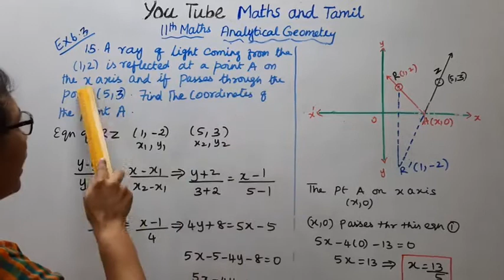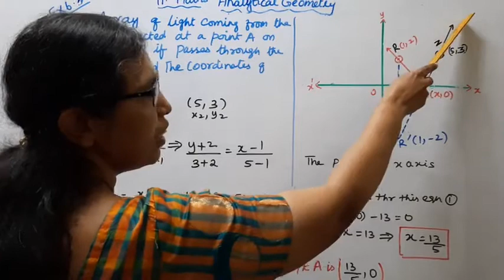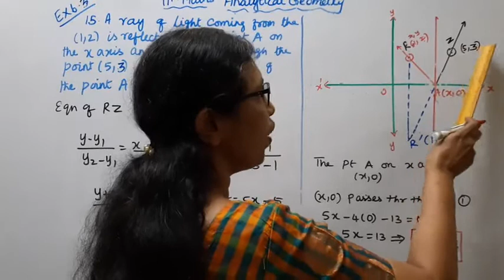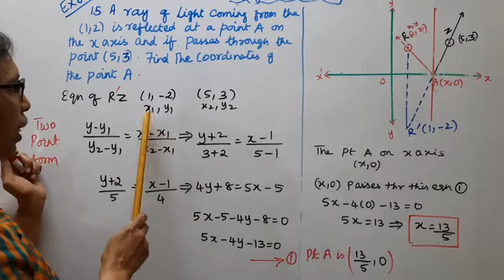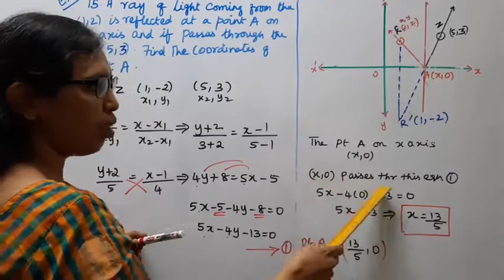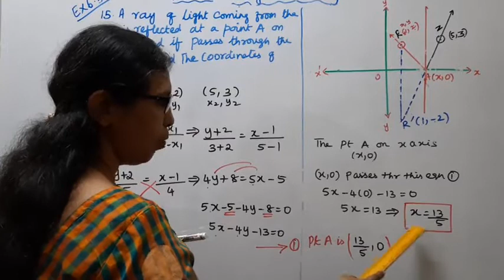T.N. 11th Maths Exercise:6.3 Sum - 15.| Analytical Geometry |Chapter-6 .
Dear Students,
New Syllabus
Analytical Geometry  Chapter - 6
tn11thmathsex:6.3-15#tn11thanalyticalgeometry#ex:6.3-15#mathsandtamil